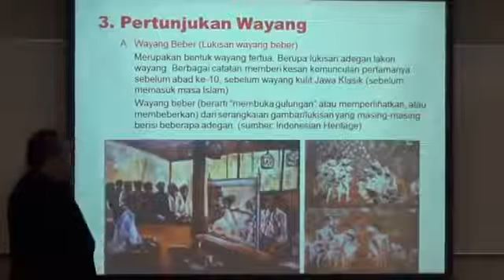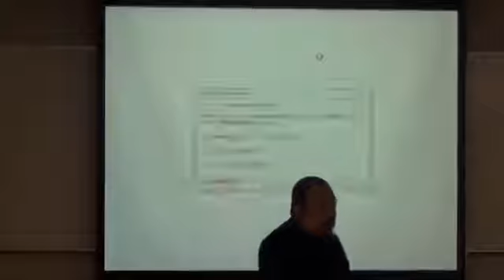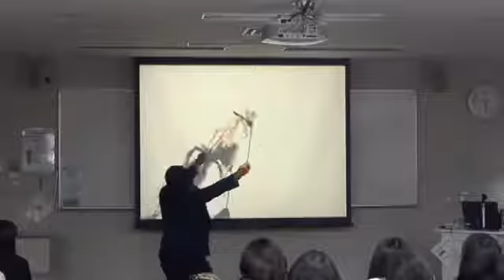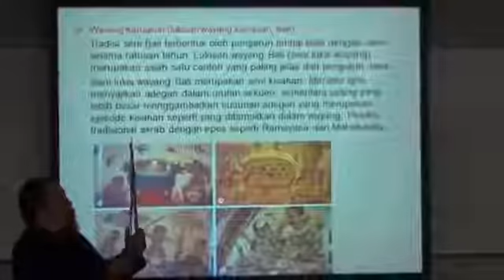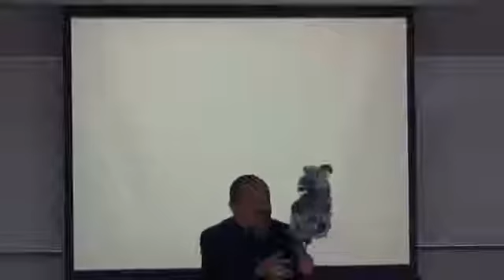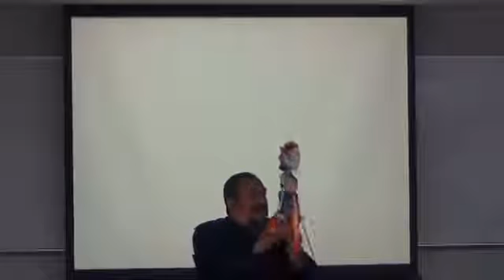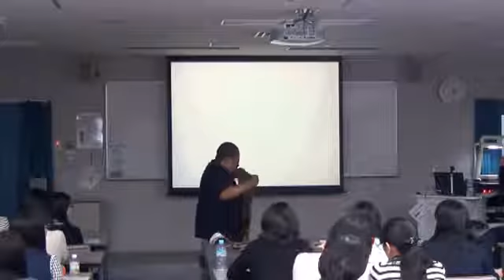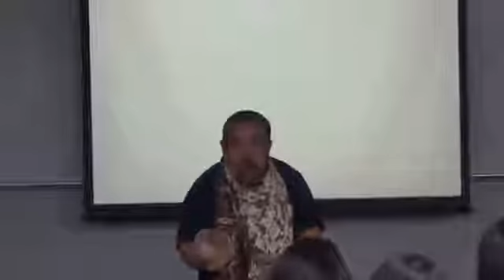2015 インドネシアのワヤンPart4